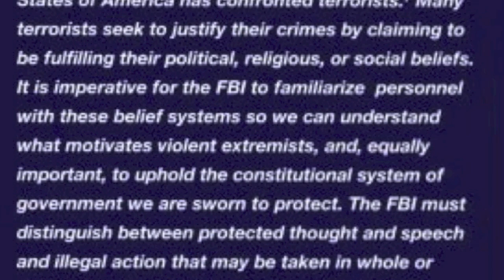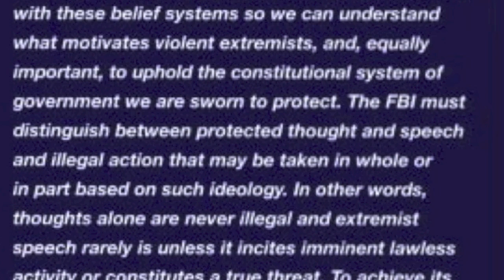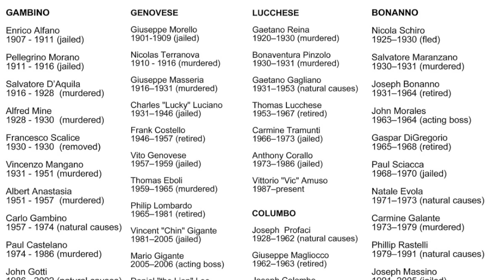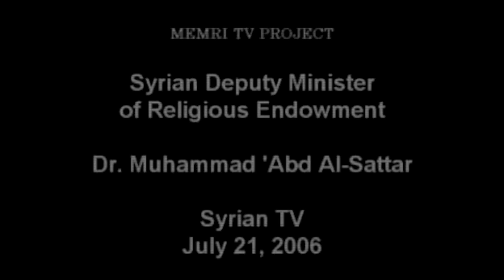The Boston Marathon Bombing: Motive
Dr. Anthony Napoleon discusses the motive behind the April 15, 2013 Boston Marathon Bombing.  Dr. Napoleon explains why ill-informed social engineering made it more difficult to prevent this act of terrorism.  Part I